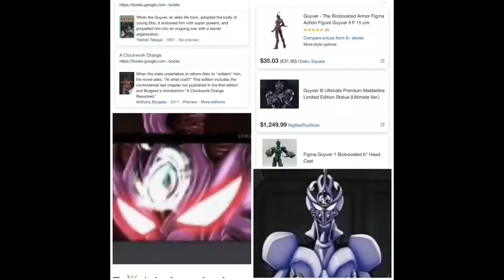guyver 2 female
M caab